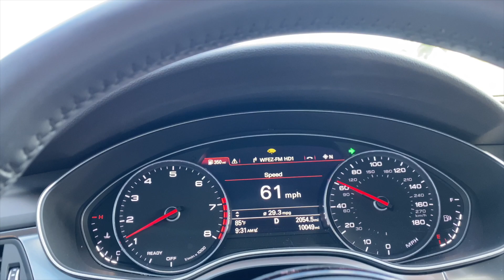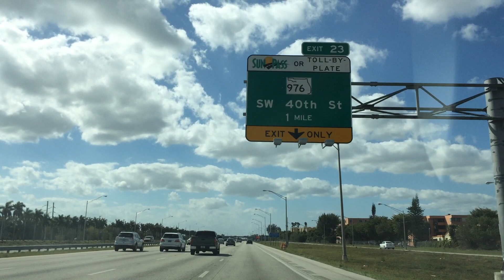COMO CONDUCIR EN LA AUTOPISTA /VIA RAPIDA/CLASES DE MANEJO/AUTO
Hola en este video podremos aprender las tecnicas para conducir de manera apropiada en un autopista.sus principales maniobras y habilidades.

***AQUI TE DEJO EL ENLACE A LAS PREGUNTAS DEL EXAMEN TEORICO DE MANEJO 2020 DE TU ESTADO ES GRATIS

Otras paginas donde puedes estudiar gratis.